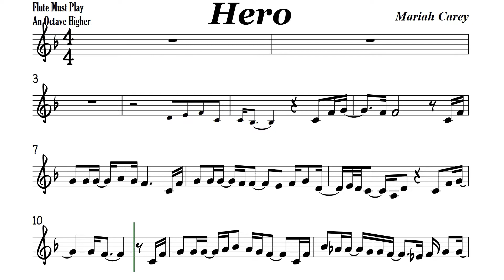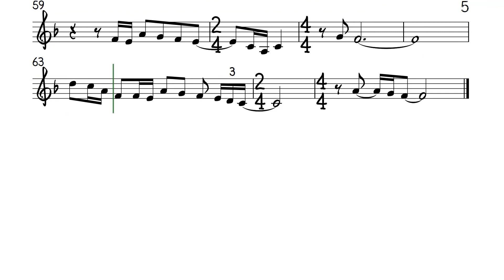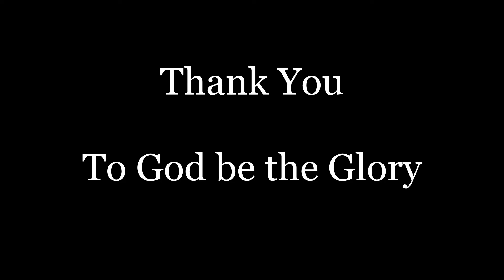Hero Flute Violin Sheet Music Backing Track Play Along Partitura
Mariah Carey